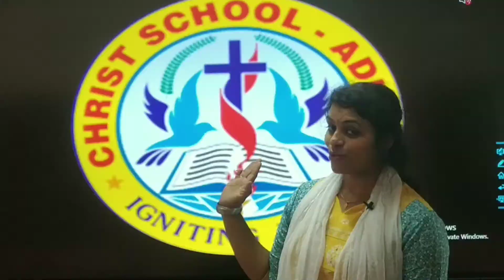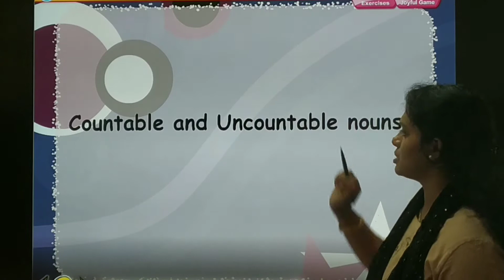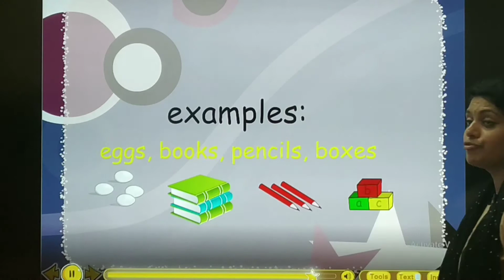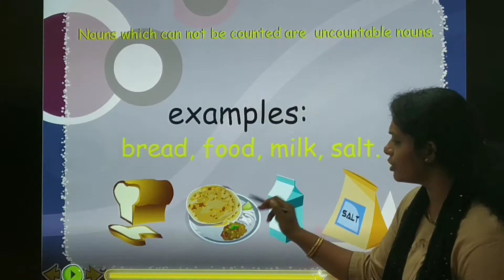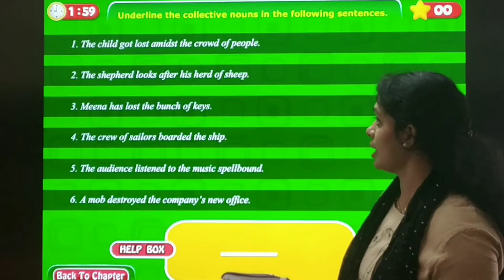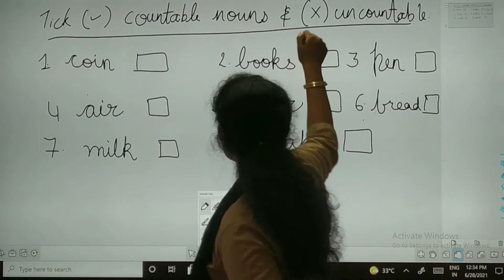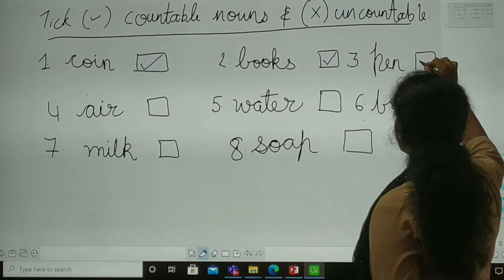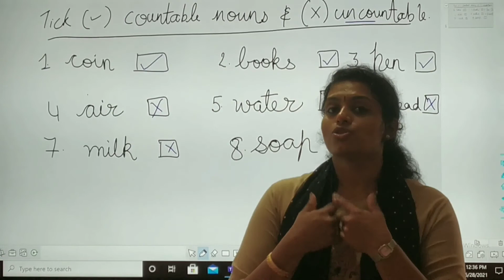01/07/21 Grade : 5 // English Grammar // Chapter : 2 // Countable & uncountable nouns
Grade : 5 // English Grammar // Chapter : 2 // Countable & uncountable nouns